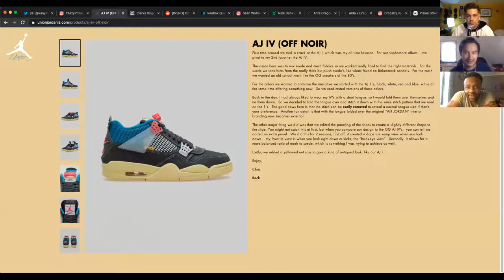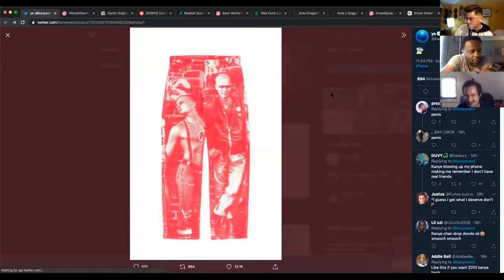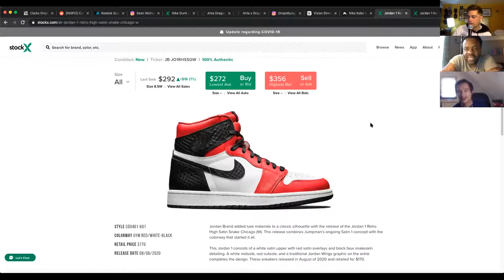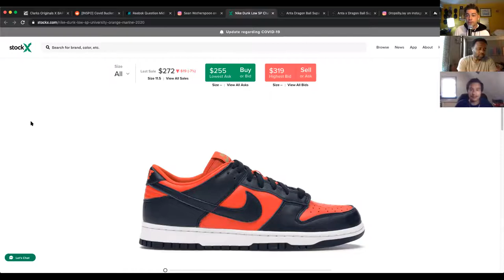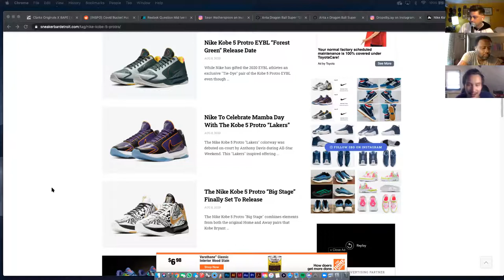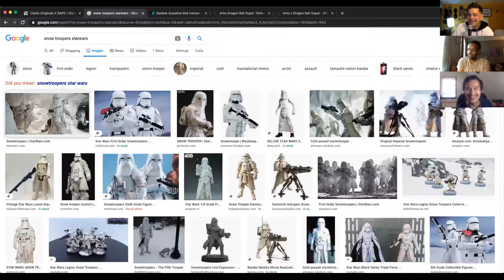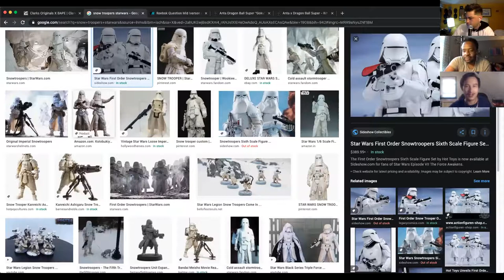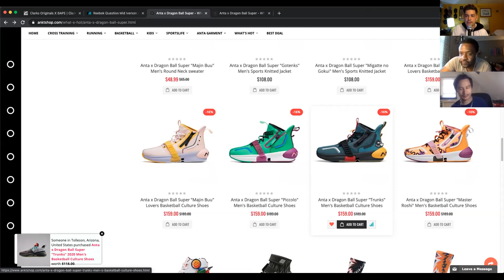Sup? Ep. 125 - Union 180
@suppodcast Episode 125 - Union 180

DM Chris about his Sonic 3 Hat